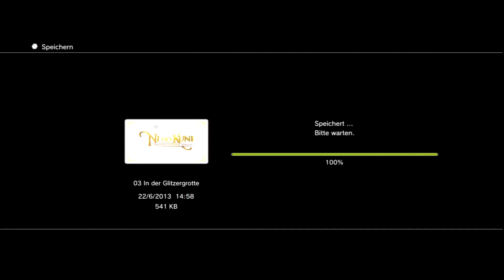Let's Play Ni No Kuni German HD #107 Der Romantiker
Unser neustes Projekt ist das Spiel Ni No Kuni aus dem Hause Level 5 in enger Zusammenarbeit mit dem berühmten Studio Ghibli. Die Musik wird ausserdem von dem grandiosen Komponisten Joe Hisaishi gestiftet. Dieses Spiel ist PS3 exklusiv. Ni No Kuni gab es schon auf dem DS in abgespeckter Version, jedoch ist es damals nur in Japan erschienen. Ausserdem ist es ein JRPG ein, Japano Rollenspiel also. Hier stehen vorallem schöne Orte, eine fantastische Geschichte und viel Emotionen im Vordergrund. Weniger die Rollenspielelemente im Gegensatz zu westlichen Rollenspielen.

Story: Der kleine Oliver verliert durch einen nicht ganz sauberen Unfall seine Mutter. Völlig am Boden zerstört, naht plötzlich Hilfe. Seine Stoffpuppe "Tröpfchen" erwacht zum Leben und stellt sich als Feenkönig aus einem Paralleluniversum vor. Olivers Mission: Nach Ni No Kuni reisen, Shadar aufhalten und seine Mutter ins Leben zurückzubringen.

Also machen wir uns auf in eine fremde, wunderschöne Welt. Gemeinsam werden wir allen Gefahren trotzen und den Fluch der weissen Königin brechen. Dabei wünsche ich euch viel Spass und geniesst einfach mal die Schönheit dieses Spiels :D